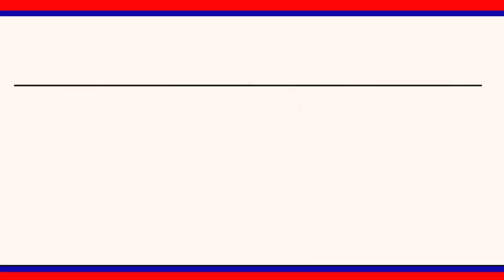ప్రీమియంలీగ్ క్రికెట్ టోర్నీని ప్రారంభించిన టి.ఆర్.కె|| LRT NEWS